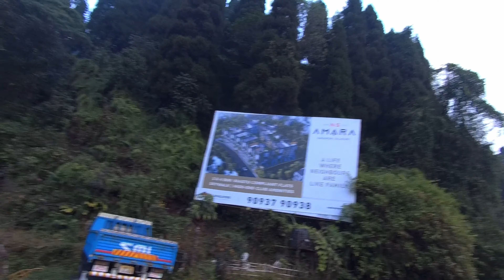কার্সিয়ং থেকে দার্জিলিং কি ভাবে পৌছালাম।। দ্বিতীয় পর্ব